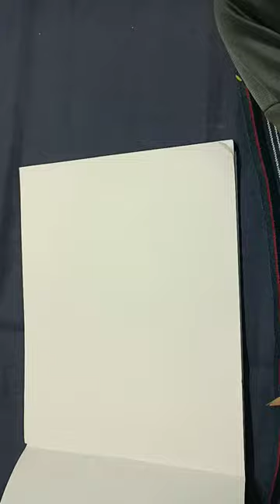July 24, 2023